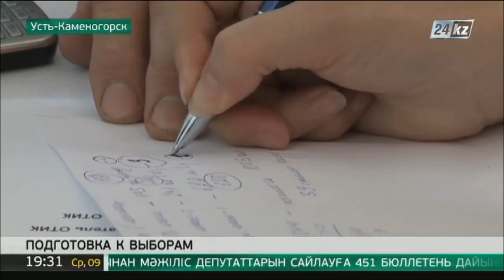Более 800 тысяч человек примут участие в выборах на востоке РК